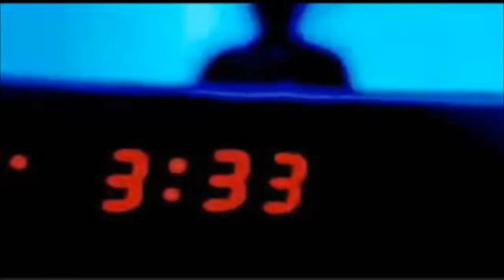03:33 am, "La Hora Del Diablo"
Muchos son los informes expertos en la materia de lo paranormal en los que se estipula que la madrugada es la mejor parte del día para poder estudiar los sucesos paranormales y más concretamente a partir de una hora la cual denominan "la hora del diablo" debido a la alta concentración de sucesos a partir de esta hora. para muchos una realidad, para otros problemas psicológicos o incluso psiquiátricos experimentados por la persona que dice padercerlos, otras personas en cambio tachan esto de leyendas urbanas... lo dejamos a vuestro criterio.
--SIGUE NUESTRO CANAL Y COMPARTE--
*FACEBOOK: Arcadia El Rincón Del Misterio